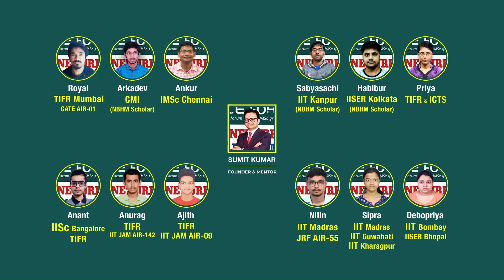Life at IISc Bangalore | Noble Forum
3 Students Selected at IIT Roorkee PhD Program 2022